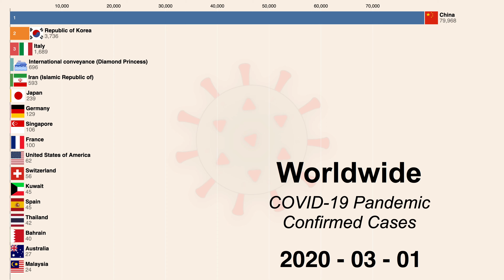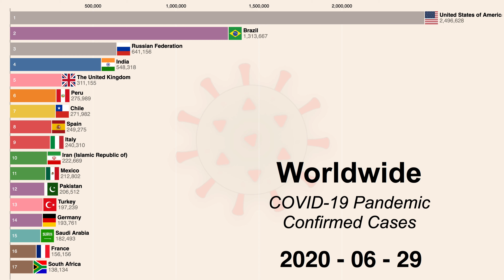COVID-19 Pandemic Timeline (Worldwide) [14th July]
[14th July] Coronavirus disease (COVID19)
Timeline start from 1st of March
Novel Coronavirus cases have exceeded 12,929,306 worldwide. Check out this racing bar chart to see how the epidemic is spreading.